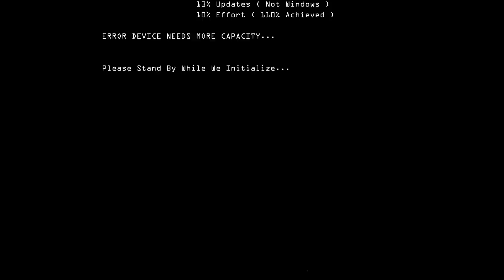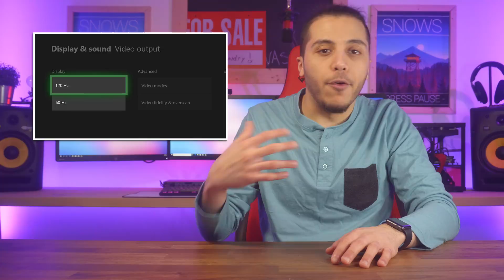120HZ ON XBOX ONE ! where is the 2800x ? - valve buys campo santo and more !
Microsoft will enable 120hz on the Xbox one , amd's lineup is missing something and more on your boot sequence.
TODAY'S DOSE OF TECH NEWS SOURCES
Where is the AMD 2800x ?